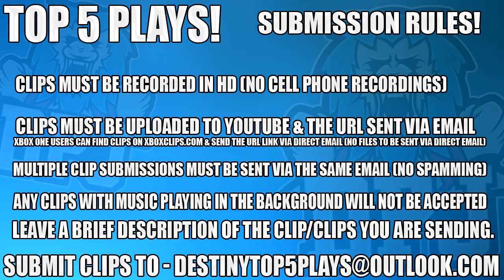Destiny 2 Beta: Insane Sniping Plays - Top 5 Sniping Clips Of The Week / Episode 11